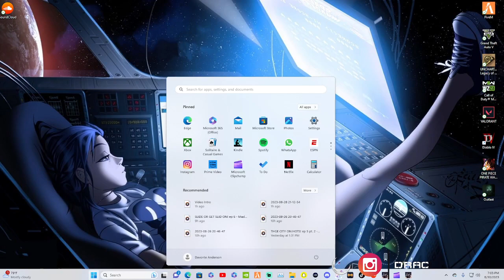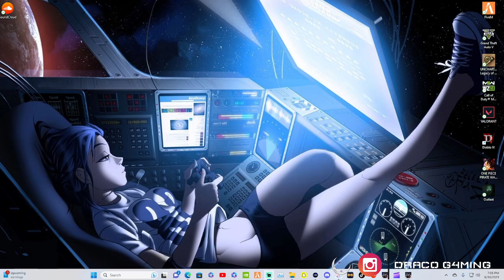ESCAPE FROM TARKOV: DAY 8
PLEASE, LIKE, SUB, AND COMMENT I GREATLY APPRECIATE IT AND LOVE YOU ALL! ENJOY